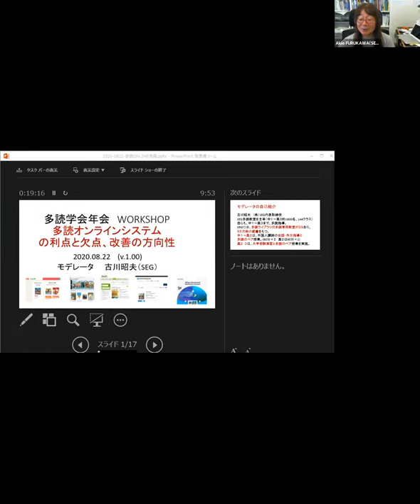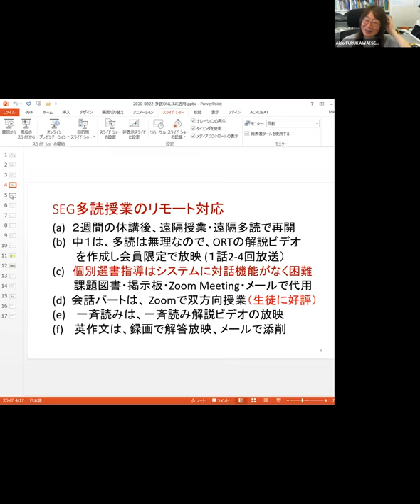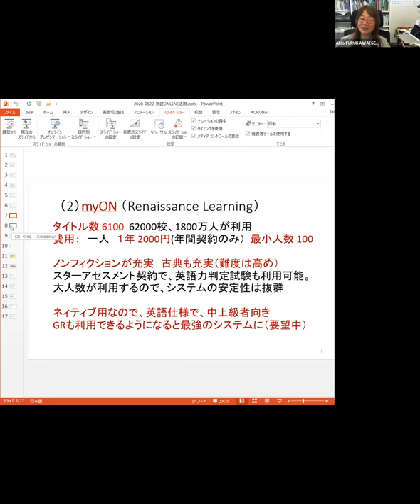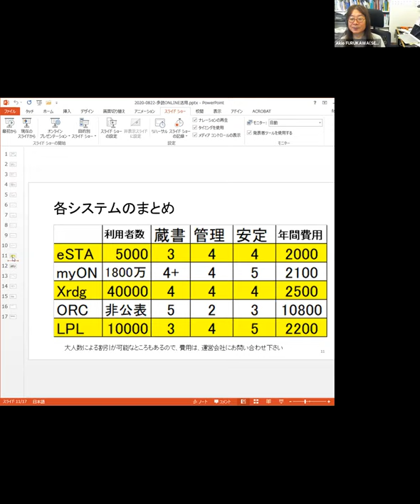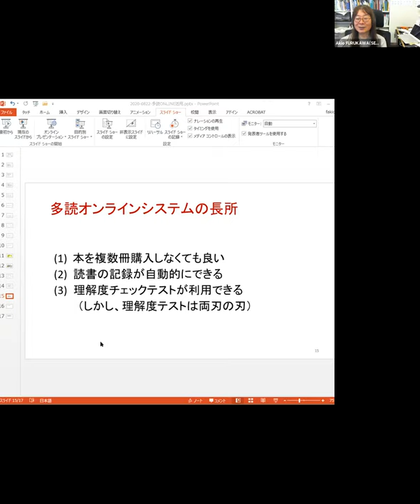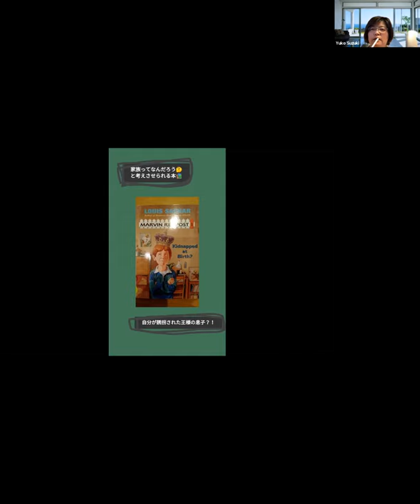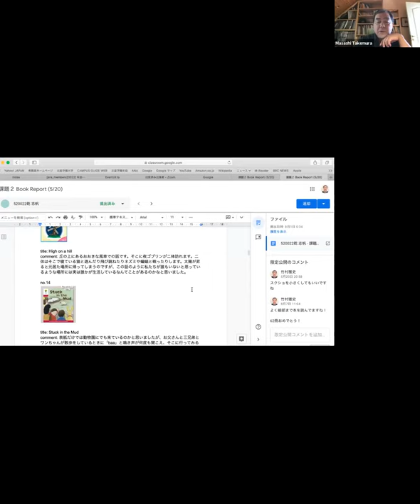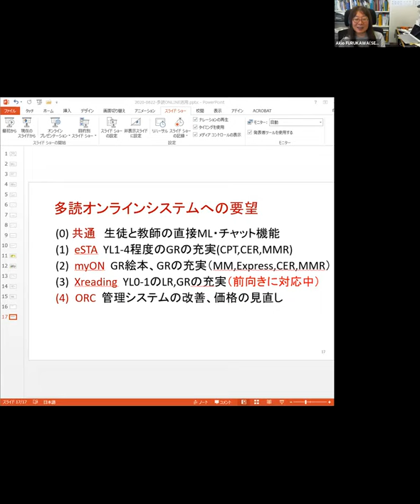Akio Furukawa 古川 昭夫（SEG）オンライン多読システムの利点と欠点、改善の方向性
Video recorded at the online Extensive Reading Summer Seminar 2020
Abstract:
Oxford Reading Club, X-Reaeding,eSTATION, myON,Bookflix,Trueflix, Literacy Pro Library など主要な On Line システムを比較検討するとともに、システムを利用した多読指導の工夫、システムの改善要望について幅広く意見の交換・集約を行う。オンライン多読システムに関す資料。